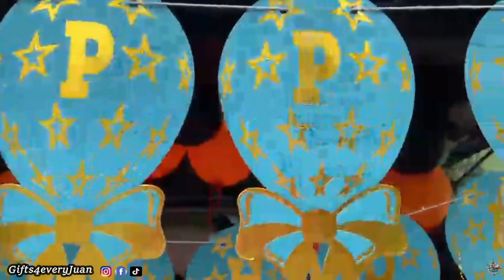IKAW LANG ANG NAG-IISA - SURPRISE DELIVERY IN ANTIPOLO | SHEENA UNIFIED